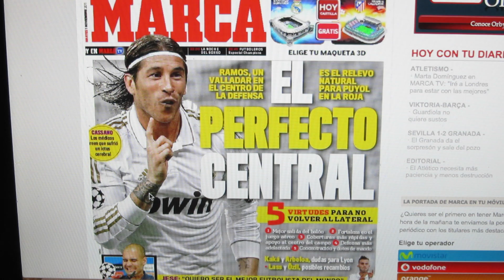HOY HACE 4 AÑOS DEJÉ NUEVA YORK